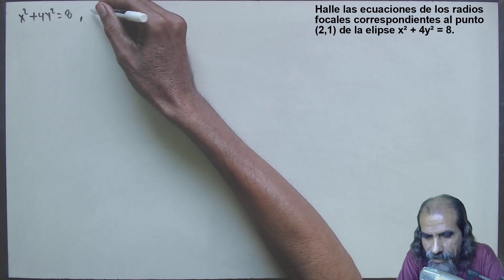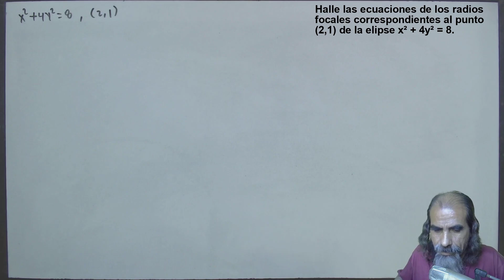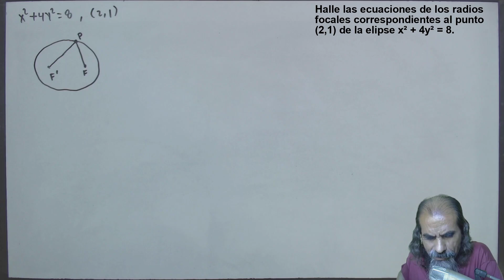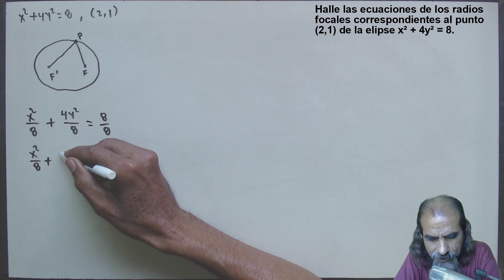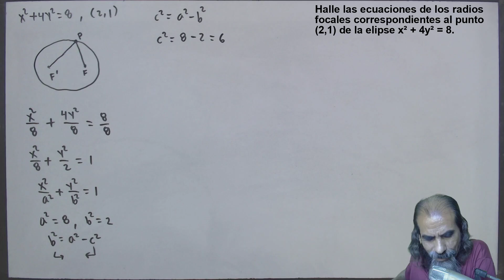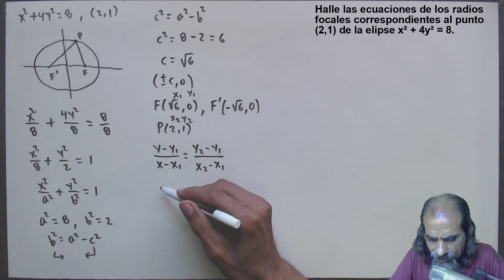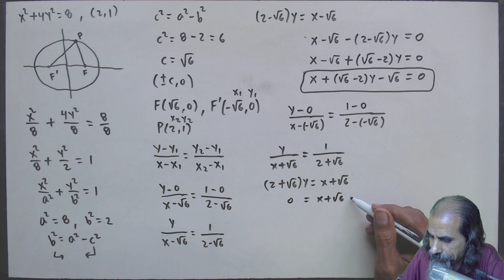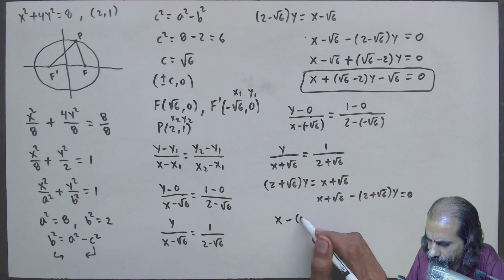la elipse clase 25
alle las ecuaciones de los radios focales correspondientes al punto (2,1) de la elipse x² + 4y² = 8.